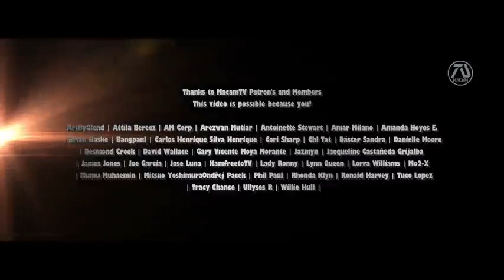The Passion of the Christ 2 "Resurrection" (2023) Trailer #2 - Mel Gibson, Jim Caviezel (Fan Made)